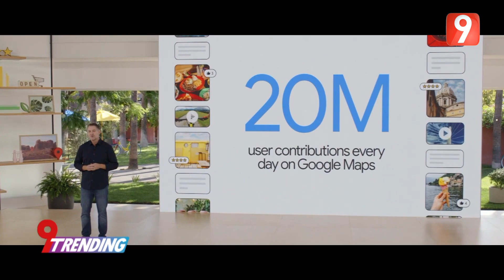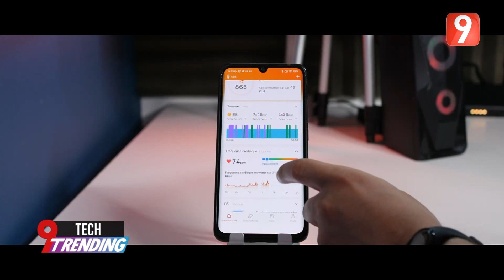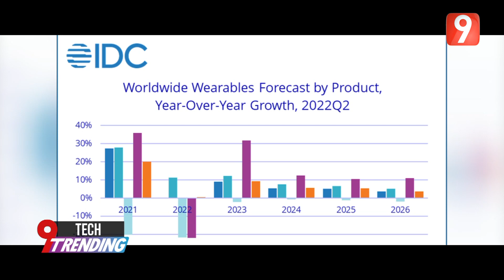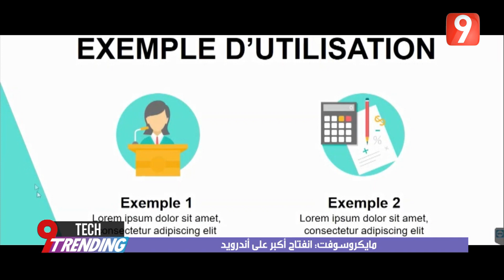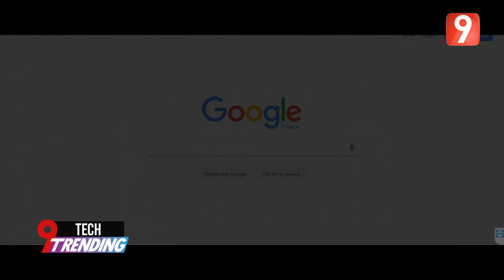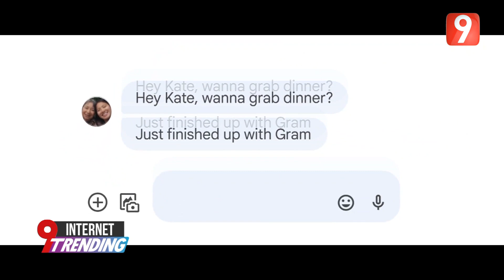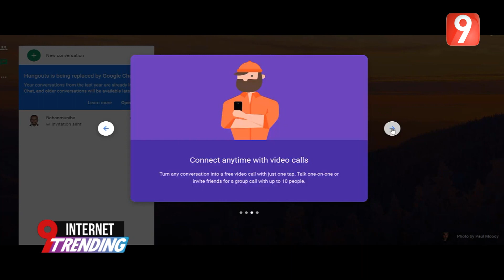9Trending EP20 P01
9Trending EP20 P01